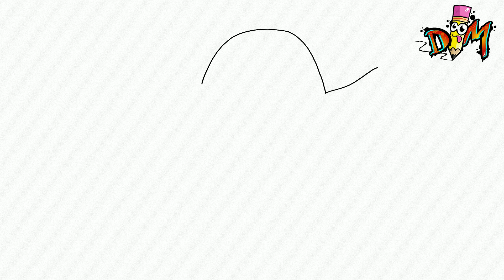COMO DIBUJAR A CHIEF PIGSTER de GARTEN OF BANBAN 3 | how to draw spider blue from garten of banban 2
hola dibumaniacos! En este vídeo aprenderás a dibujar a chief pigster de garten of banban 2 . muy fácil y paso a paso